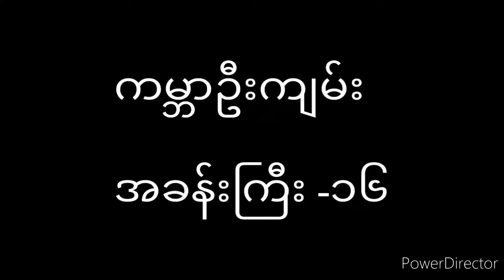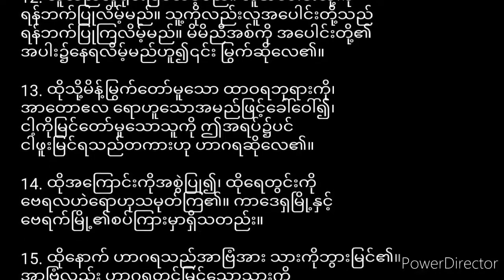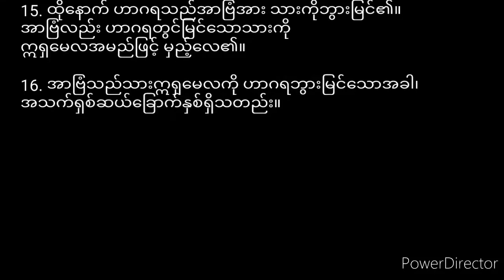ကမ္ဘာဉီးကျမ်း16 Genesis16 (Myanmar Bible- Book of Psalm)